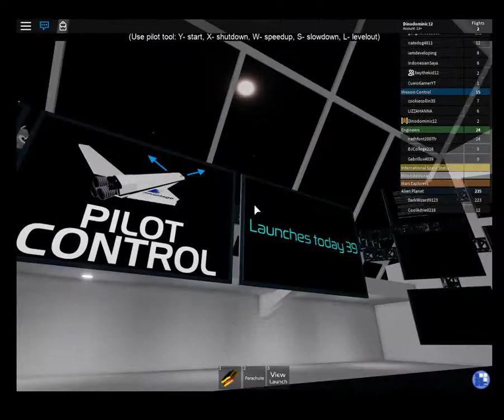ROBLOX space trip with slashthefox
hey guys Demon_ShadowYT here and today were playing roblox ik I haven't uploaded in a while but im back so make sure to leave a comment and a make sure to destroy that button and kill that bell alright enjoy the video